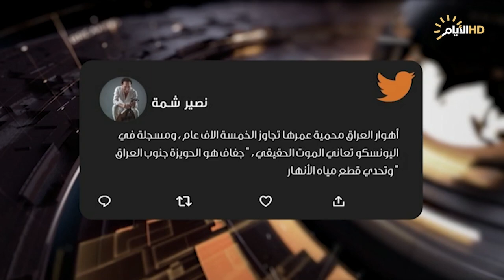حصاد الايام، الدينار .. مغادرة محطات الاستقرار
حصاد_الايام مع بشار الظاهر
♦️الملف الاول :
 الدينار .. مغادرة محطات الاستقرار

ضيف1: د حيدر البرزنجي / رئيس مركز الوان للدراسات

ضيف2: وليد العكيلي / خبير بالتنمية الاقتصادية
♦️الملف الثاني :
شح المياه .. مؤشرات تهدد الحياة

ضيف1: تحسين الموسوي / خبير بشؤون المياه

ضيف2: رعد حبيب الاسدي / رئيس منظمة الجبايش للسياحة البيئية